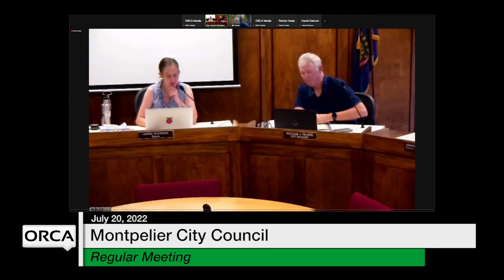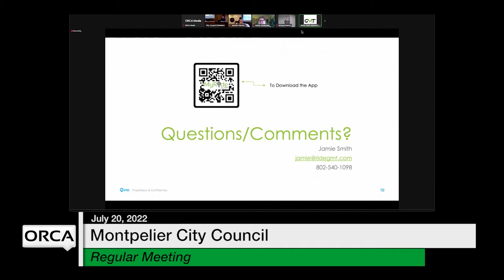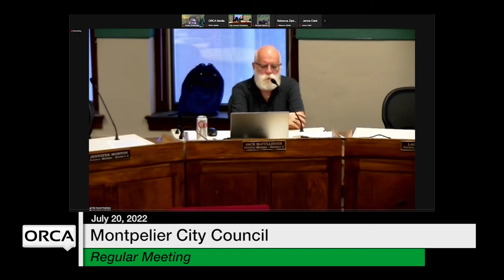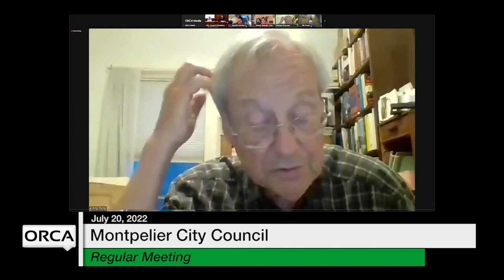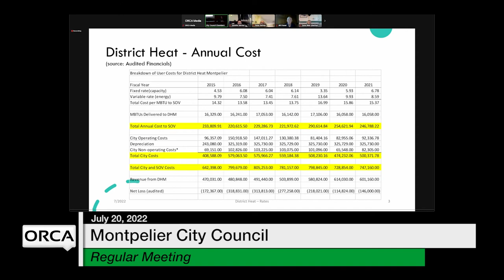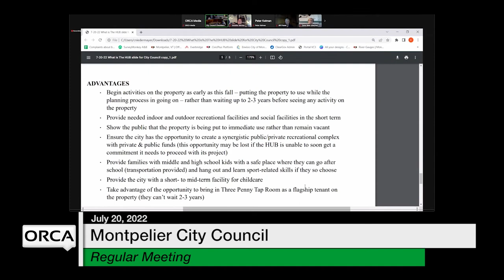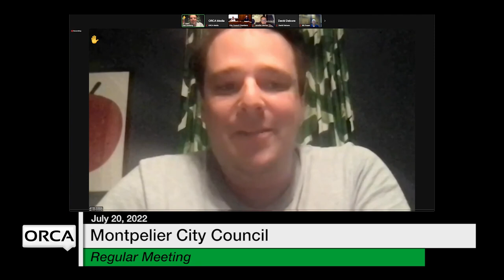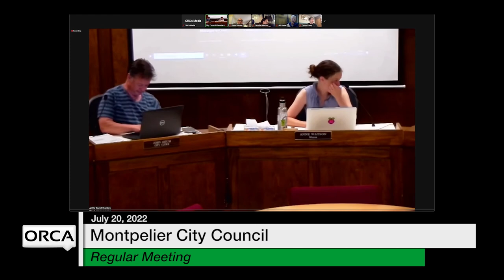Montpelier City Council - July 20, 2022 [MCC]